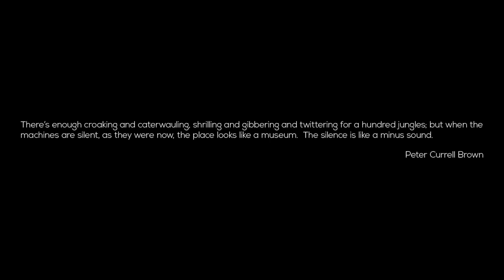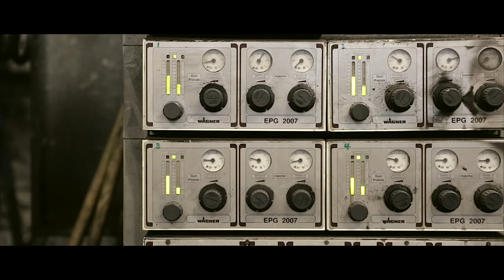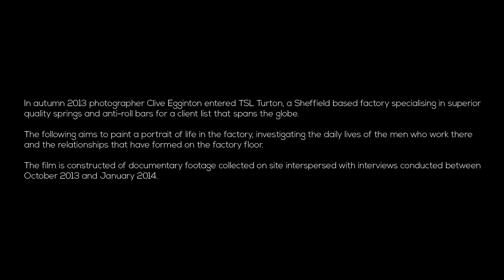Factory Floor: An Archive Sheffield Film